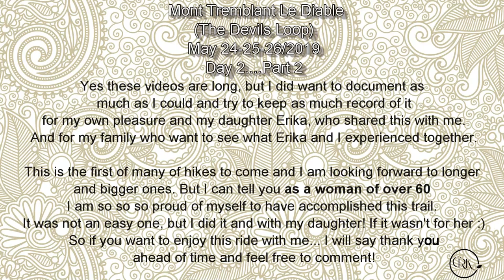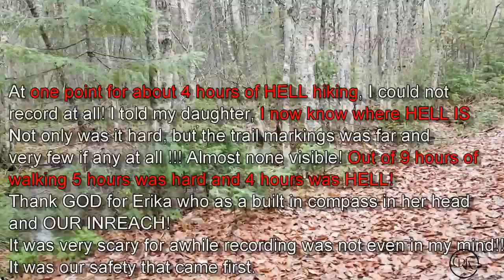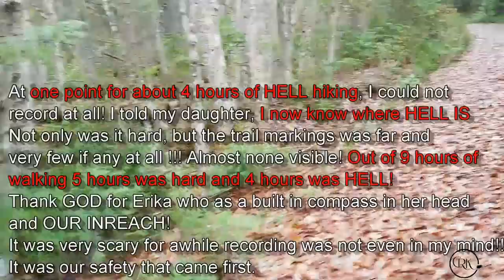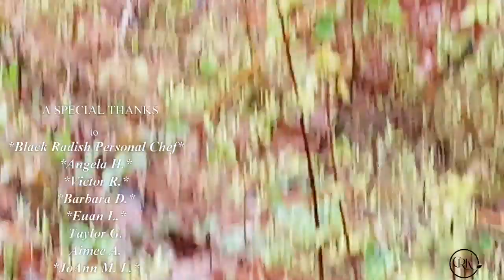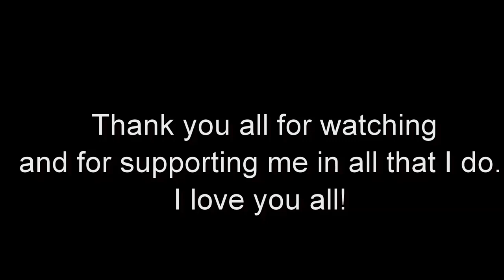VLOG DAY2 PART2 BACKPACKING HIKING - MONT TREMBLANT 3 DAY LA DIABLE LOOP | Connie's RAWsome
Day 2 part 2 DAUGHTER AND I CAN REMEMBER OUR EXPERIENCES AND HIKE TOGETHER, AND FOR FRIENDS AND FAMILY TO COME AND WATCH AND SHARE THIS EXPERIENCE WITH US. BUT I WOULD ALSO LOVE TO SHARE IT WITH ALL OF YOU WHOEVER HAS THE PATIENCE TO SIT AND WATCH THEM. SOME ARE PRETTY LONG SO I CAN HAVE AS MUCH RECORDED AS POSSIBLE FOR MEMORIES. SO I THANK YOU AHEAD OF TIME.

MONTREAL, QUE.